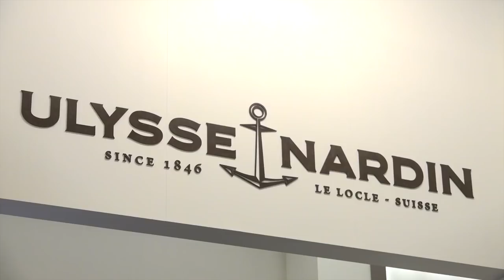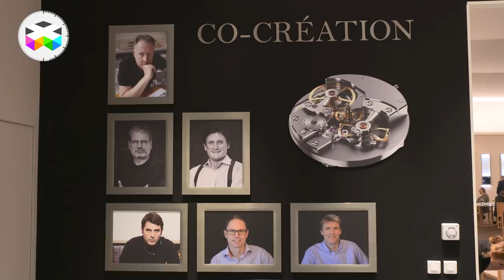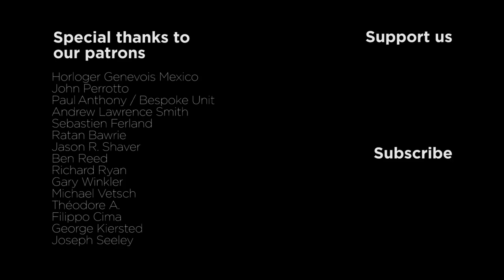Greubel Forsey & URWERK supervising Time Aeon's latest educational project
Time Aeon's previous major project was really one of significance with the Naissance d'une Montre endeavor lasting over a few years and the new project of the foundation goes again down that route, but with an original twist.

Now the idea is to follow the work of two "young" watchmakers in their quest of developing a very special movement and this time under the combined supervision of Greubel Forsey and URWERK. So two rather different approaches and a common goal.

Find out more in this video report and I really wish we'll be able to follow and cover the behind the scenes of this very interesting development and bring it to you as it goes along.